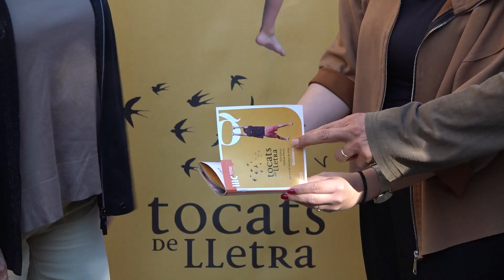Manresa es prepara per celebrar una nova edició del Tocats de Lletra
Del 15 al 30 d’octubre la capital del Bages s’omplirà de literatura en el marc de la nova edició del “Tocats de Lletra”. Durant quinze dies diferents espais de la ciutat comptaran amb una quarantena d’iniciatives que donaran veu a escriptors, poetes, rapsodes, actors i músics.

Enguany es commemora el centenari del naixement del poeta valencià Vicent Andrés Estellés, un dels poetes més importants segle XX. Davant d’aquesta efemèride, el festival literari de capçalera de la capital del Bages, “el Tocats de Lletra”, ha organitzat un seguit d’actes per recordar la figura del poeta valencià i també es commemorarà a Joan Salvat Papasseit.

Aquesta cita cultural se celebrarà durant la segona quinzena de setembre i té com a objectiu impulsar l’ús del català i fer present la cultura en el dia a dia de la ciutadania

I això, es farà a través d’una quarantena d’activitats. Algunes d’elles ja consolidades com ara el cicle “Estranyes Parelles, el recital poètic competitiu o les conferències del Pessics de Lletra.

Les novetats principals passen per l’estrena de dos nous escenaris que acolliran alguns dels actes. El museu del barroc acollirà una festa sobre el desengany del món i la Universitat de Manresa serà el lloc on rebre una lliçó magistral de poesia de la mà de Lola Casas.